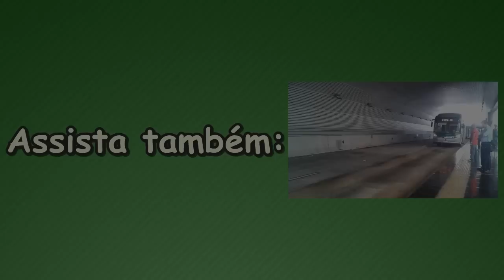Superarticulados com Ar Condicionado na Linha 477A - Eu Fui Conferir #08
Caio Millennium BRT Mercedes Benz O500-UDA com equipamento de Ar Condicionado pela linha 477A.